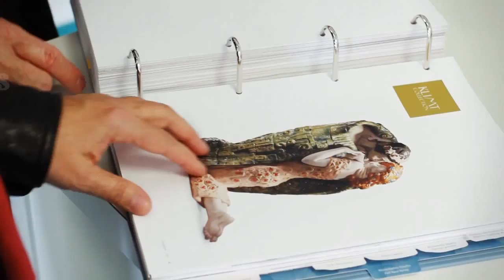Juliet Films | Best Video Production in Dallas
Now is the time to get your company in front of the right audience. Juliet Films and Dallas Video production Company knows exactly how to do that for you. We have the talent and tools to capture your business in the most memorable way and place it in the right spot.